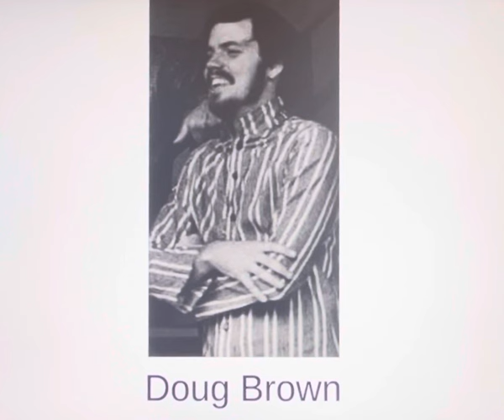Doug Brown And The Omens The First Girl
Doug Brown And The Omens were from Michigan the members of the group were

Doug Brown
And
Bob Seger

Douglas Fontaine Brown started his recording career at the Chess Studios in 1961 then he would go on to form Doug Brown And The Omens that featured Bob Seger who was a neighbour of Doug in Ann Arbor Michigan

Doug would become a record producer who worked with Del Shannon and some other artists

As for Bob Seger he would find more success as a singer songwriter guitarist pianist and producer he was also part of another Michigan group called The Mushrooms which featured a young Glenn Frey who would later form The Eagles Bob Seger was inducted into the rock and roll hall of fame in 2012

Doug Brown And The Omens would also evolve into The Beach Bums who record a single in 1966

Released 1965
Format Vinyl 7” 45 RPM Styrene
Label Punch Records -P-1008

A side T.G.I.F (Thank Goodness It’s Friday)
B side The First Girl ￼